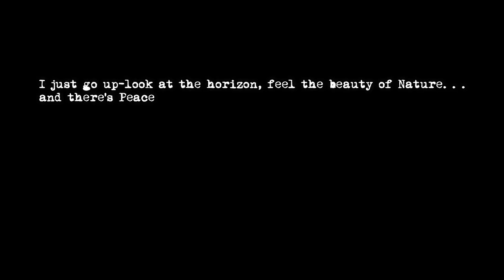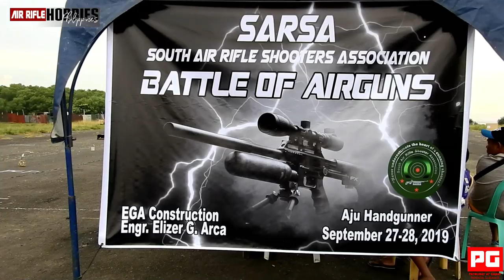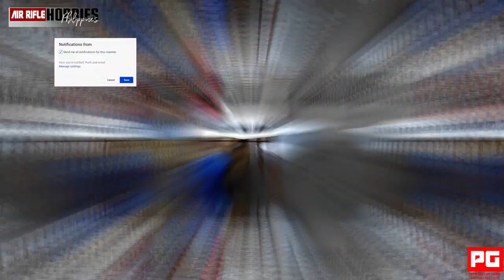80k pesos modified laruang d Hangin para isabak sa labanan